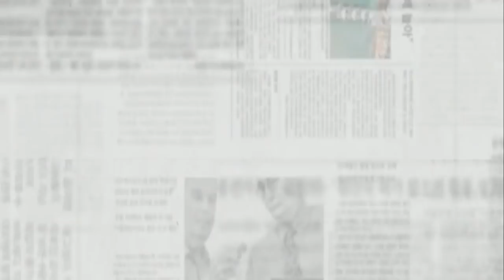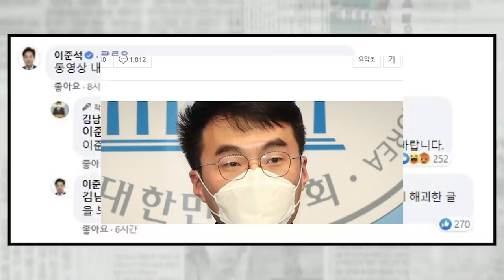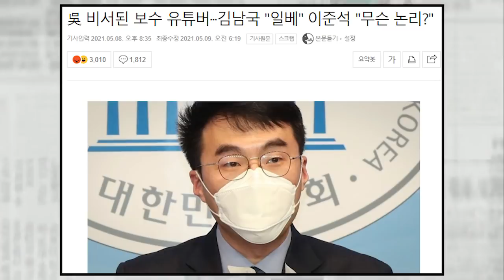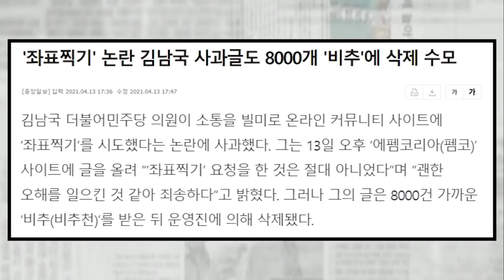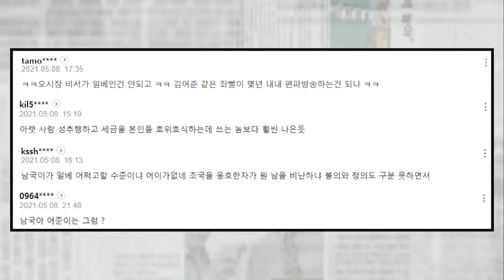김남국 어이 없는 일베몰이에 국민들 황당...국회의원 맞나?